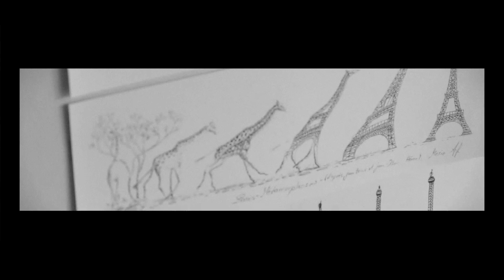LADYFRND "adieu" teaser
LADYFRND - farewell EP